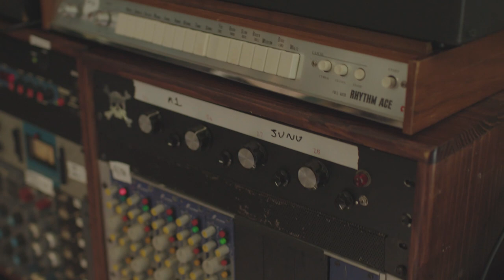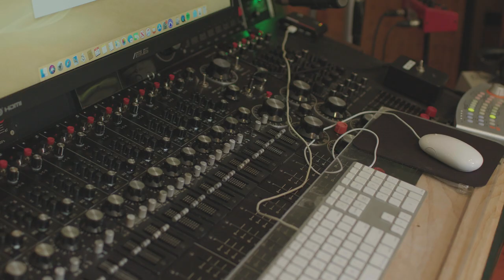Jack Antonoff On Chasing Voices And How Discomfort Makes For The Best Music | Behind The Board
Whether it be playing guitar for fun. or writing songs with Taylor Swift, singer/songwriter/producer/engineer Jack Antonoff has had success in virtually every lane in music. In the latest episode of Behind The Board, the five-time GRAMMY winner explains the importance of each of his roles in the studio and shares his formula for success.

To learn more about the world of production and engineering, follow the Producers & Engineers Wing on GRAMMY.com and Instagram.